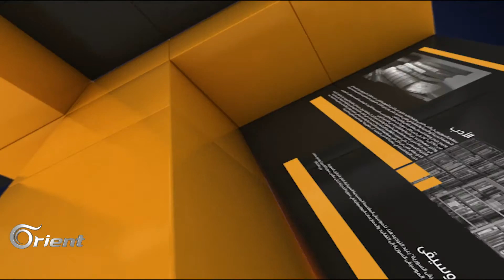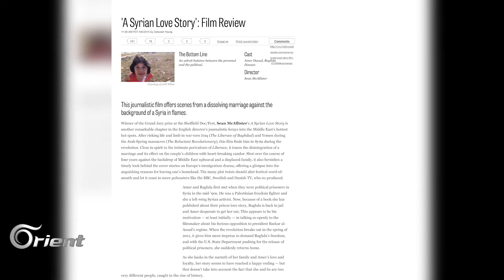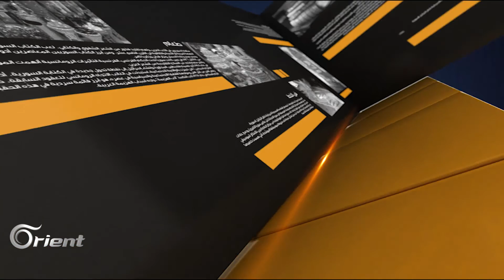صاحب فيلم "قصة حب سورية" شون ماكاليستر وقصته في سوريا| انا من هناك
في هذه الحلقة من برنامج (انا من هناك) يتحدث الينا شون ماكاليستر المخرج الوثائقي البريطاني، صاحب فيلم "قصة حب سورية" وافلام أخرى التي نالت العديد من الجوائز العالمية عن تجربته في سوريا ولماذا لم يمنعه التمويل الذي حصل عليه من قناة الـ بي بي سي البريطانية من إنجاز فيلم يمنح القضية السورية حقّها من دون تنظيرات بعض المستشرقين المصابين بلوث الهلع من الإسلاميين ولماذا أحبّ العيش في دمشق سنة الـ٢٠٠٩ حيث بقي هناك حتى انطلاق الثورة السورية واعتقاله من قبل أجهزة المخابرات.
إعداد وتقديم: ديمة ونوس